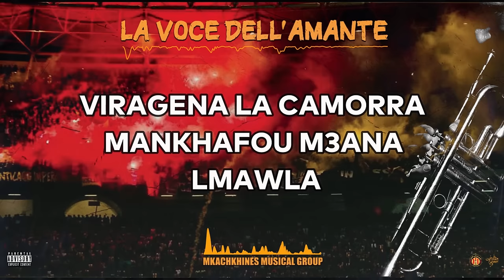Mkachkhines Musical Group - Buona Sera // Album La voce Dell'amante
Music Audio by Mkachkhines Musical Group performing "Buona Sera" the 7rd track of "La Voce Dell'amante Album".

Mkachkhines Connect.

Song Lyrics | كلمات الأغنية :

Buona sera
Buona sera
lila ki z*** gaydhin n7ebo lgeurra
coca wel birra
petardi w bandiera
curva 7achino m3a houkouma 7a9ira
la lalala
la lalala
viragena la camorra
mankhafo maana lmawla
la lalala
la lalala
esm zb fel 3alem
dhareb a9wa m dawla